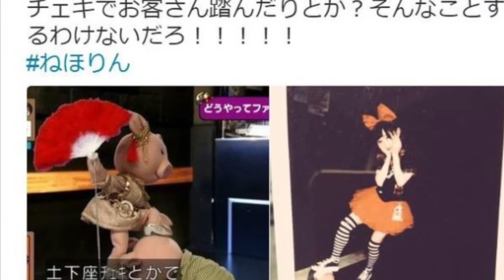Japanese underground idols “sleep” with their fans !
Japanese underground idols are another Japanese pop culture that draws my attention !

It is kind of unbelievable to see some fans in Japan to request their Japanese idols to take some crazy photos with them, like a photo of pretending to sleep together, or a man being pretended to be tortured.

The craziest one is an idol biting a condom and taking a photo with her fan!

I like Japanese idols, but I haven't taken photos with any Japanese idols. Hope that in future I will have a chance to take some funny photos with my favorite Japanese idols